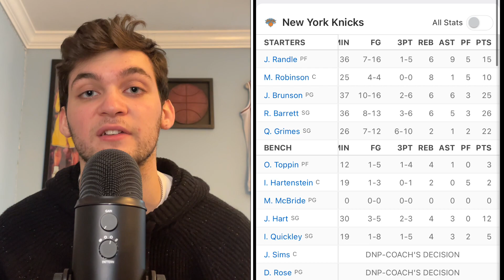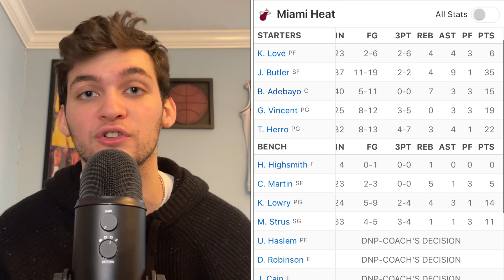Knicks Drop A Huge Game To The Heat